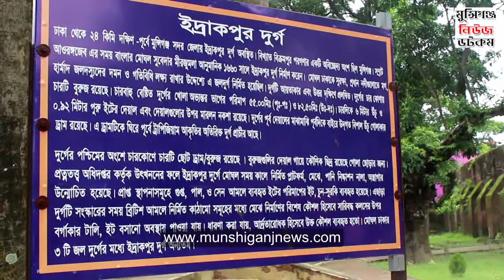Idrakpur fort Munshiganj | History and Culture of Bangladesh| ইদ্রাকপুর কেল্লা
Idrakpur Fort is a river fort situated in Munshiganj. According to a number of historians the fort was built in 1660 A.D. This river fort was built by a Subahdar of Bengal under the Mughal Empire named Mir Jumla II, to establish the control of Mughal Empire in Munsiganj, and to defend Dhaka and Narayanganj from the pirates.

If your want to know more about the History and culture of Bangladesh please visit our and also browse our YouTube Channel videos and use PLAYLIST to browse easily and find out the video that you want.